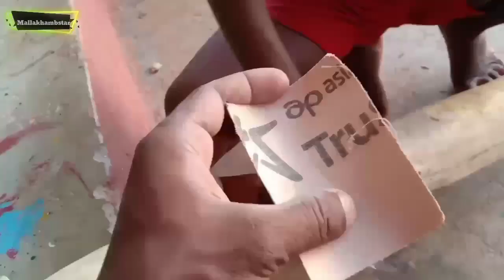माललखम्ब बनाना सीखे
मालखम्ब कैसे बनाते है आप वीडियो देख कर आसानी से सिख सकते है ।।